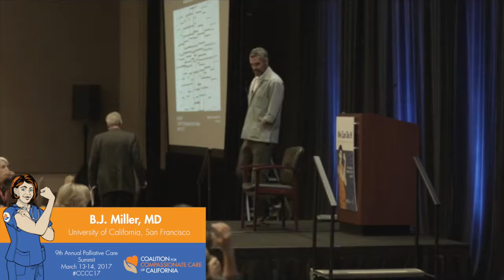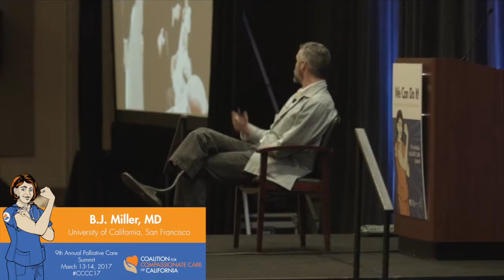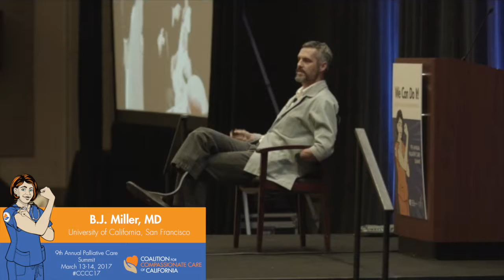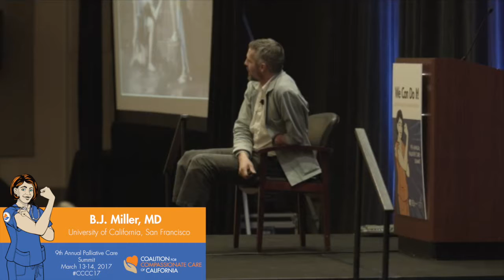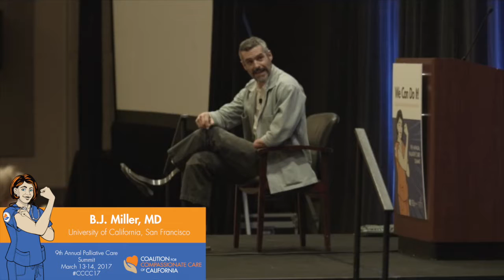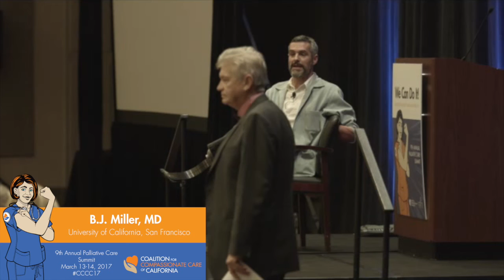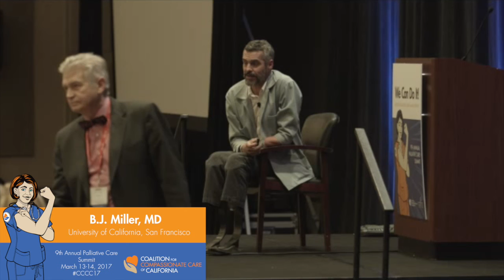B.J. Miller, MD - Not Whether... But How: Reframing Our Relationship to the Inevitable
We are all mortal, and it is inevitable that each of our lives will one day come to an end. BJ Miller, MD, has come face-to-face with this certainty. Dr. Miller takes us on a journey to consider how our personal and professional identities are linked to elements needed to change the culture of providing health care, and reconsider the role mortality plays in our own lives.